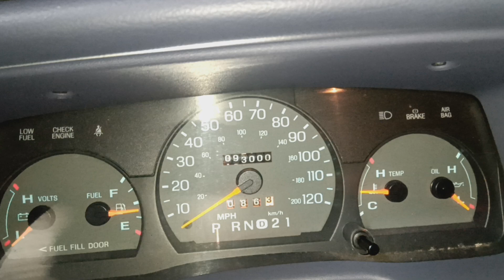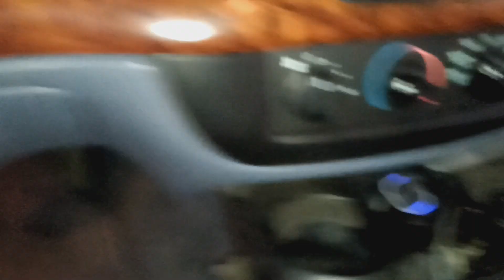1997 Grand Marquis 93,000 MI for sale 3000